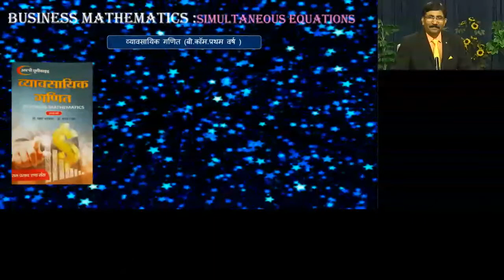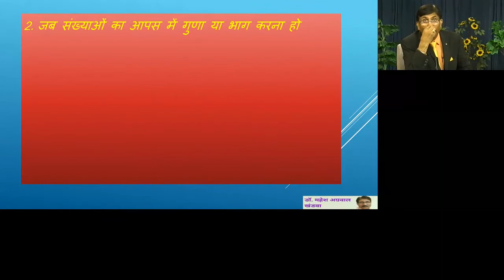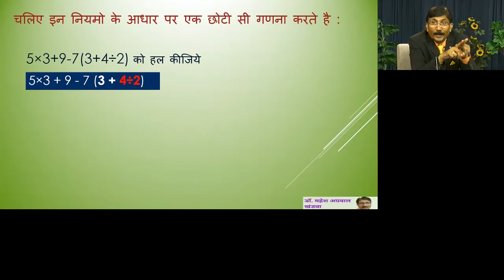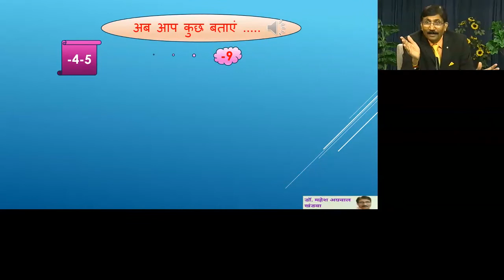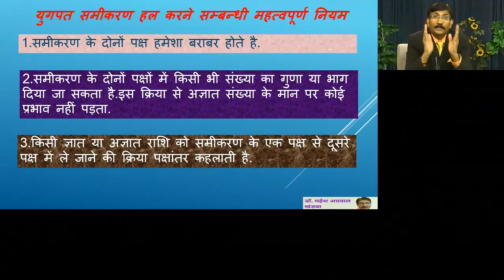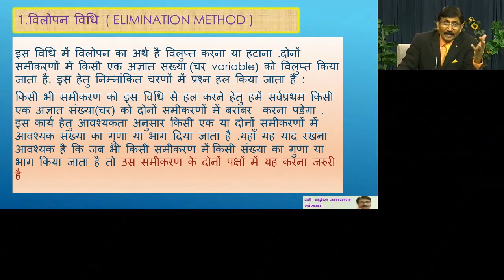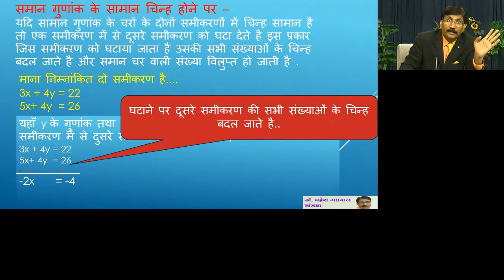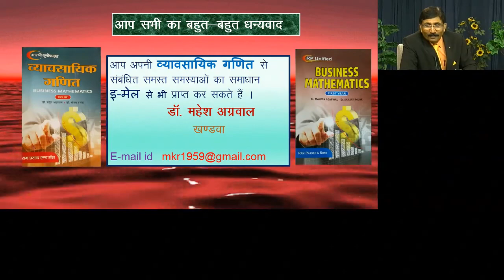Dr. Mahesh Agrawal 6 Aug 2018 B.Com 1st Year Business Mathematics Simultaneous Equations